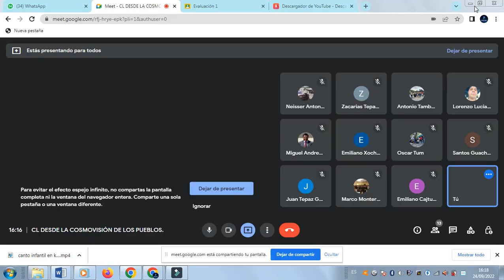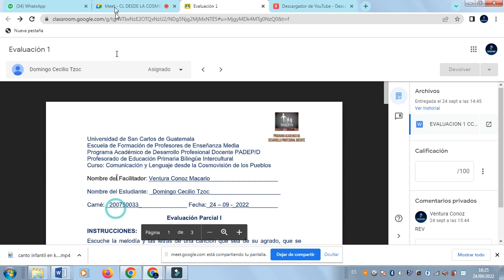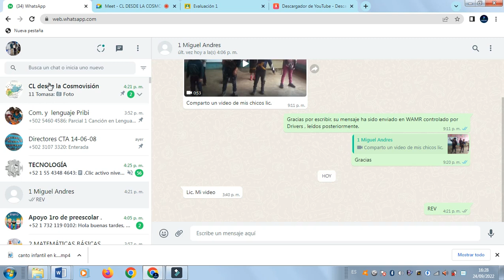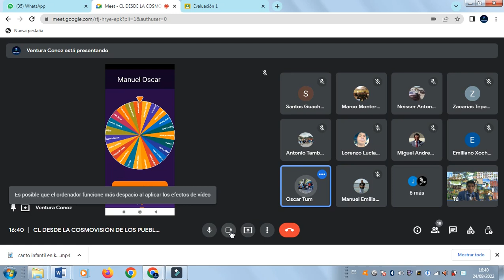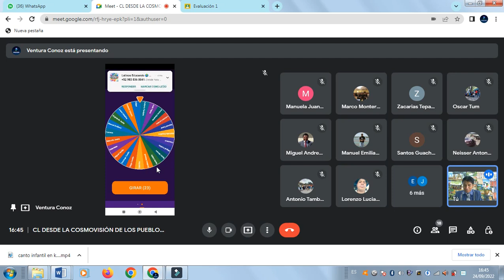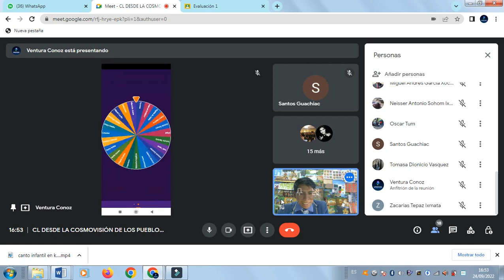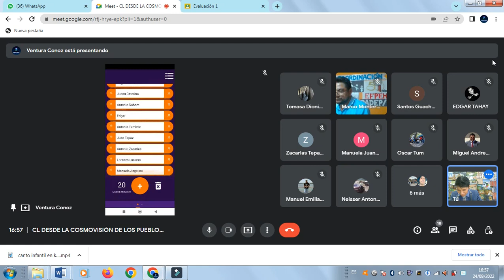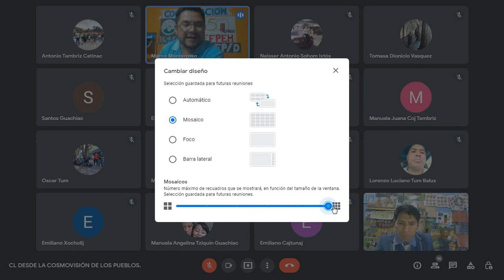NUESTRO IDOMA JV 2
Metodología con énfasis al idioma materno.